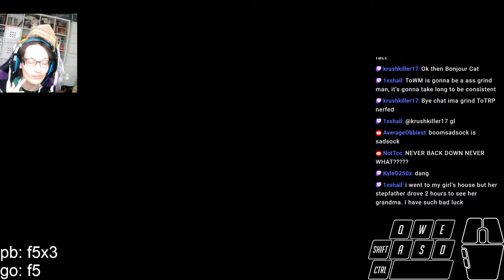Tower of Water Melon Stream #3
Purchase a channel membership to support me and get access to exclusive emotes:

Stream Rules:
- English only (can't moderate non English messages)
- No discussion about politics
- Anything NSFW or sexual is forbidden
- No racism, homophobia and or transphobic comments
- No spamming unless I'm far